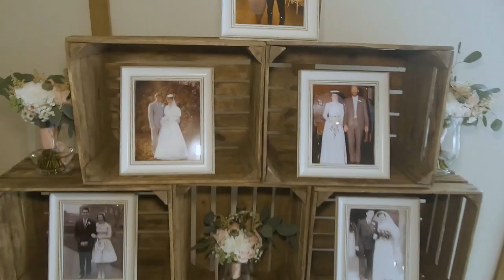The Hot Shots - Becky & Josh - Wedding Band Essex - Hire at AliveNetwork.com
Essex wedding band, The Hot Shots performing at Becky & Josh's wedding.

WINNERS!!! The Wedding Industry Awards 2015, 2016, 2017 & 2018 The Hot Shots, are an award winning modern rock & pop party band. Their repertoire features Bruno Mars, Ed Sheeran & Maroon 5, as well as rock & indie by Foo Fighters, Killers & Kings Of Leon. Members have played at V Festival, BugJam, London Astoria & the O2 arena. Previous clients: Britvic, Surepass, Checkatrade. Over 230+ positive reviews.